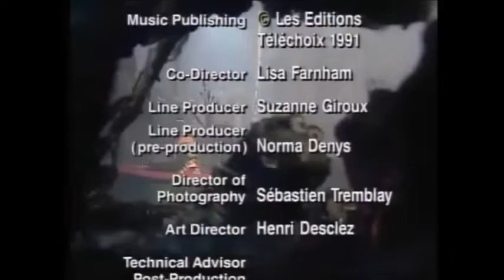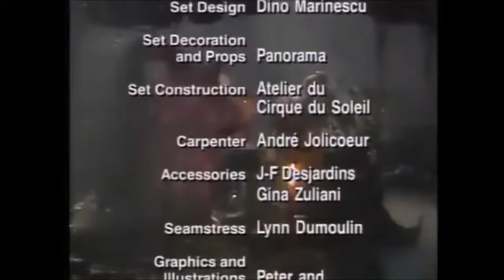La gallina y su pandilla